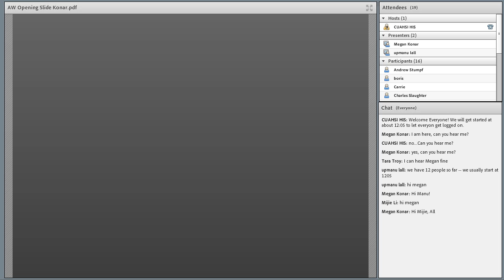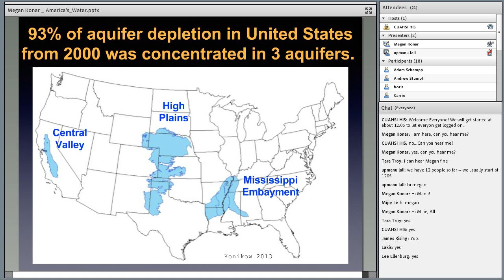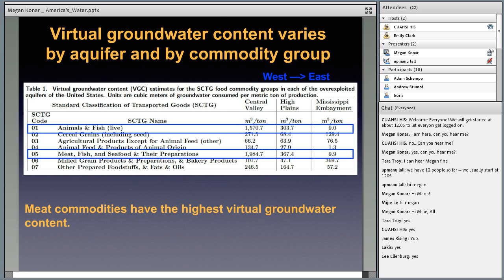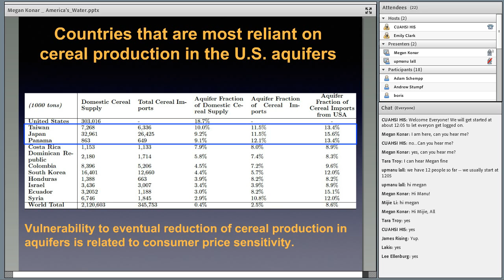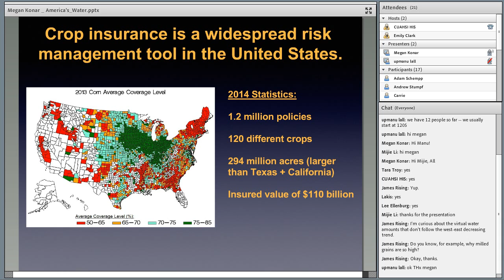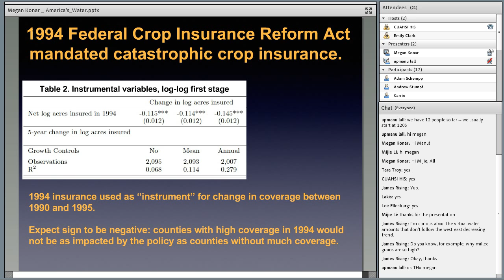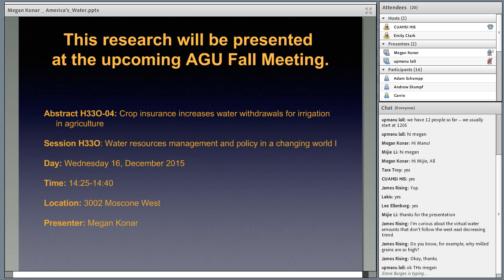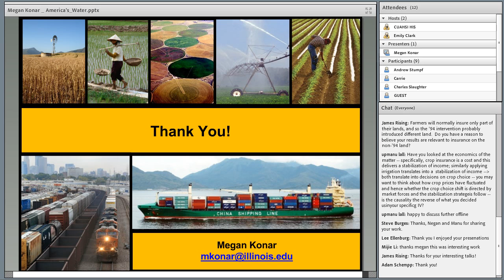2015: Virtual Groundwater Transfers from Overexploited Aquifers in the United States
Columbia Water Center Cyberseminar Series
"Virtual Groundwater Transfers from Overexploited Aquifers in the United States"
Megan Konar / University of Illinois at Urbana-Champaign